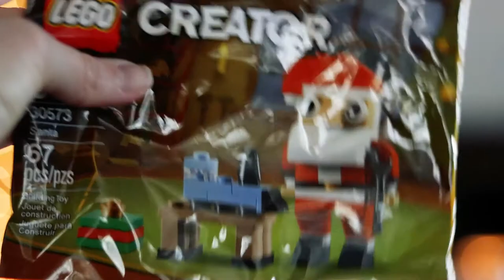LEGO Santa 2020 // LC DIY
► LEGO Santa 2020 // LC DIY In this vlog:  Bringing back an old holiday classic from 2017!

►  Question of the week:
What crafty or creative things do you do over the holidays?

      Lisacmillward
      the days...)